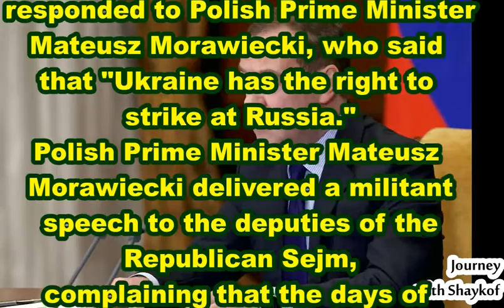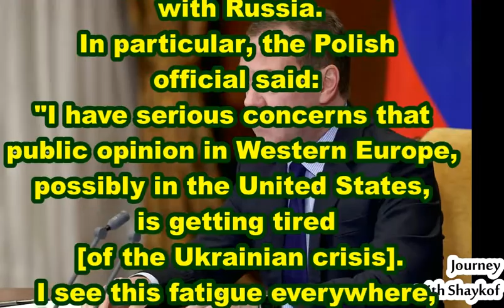Medvedev Warned About The Disappearance Of Poland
Deputy Chairman Of The Security Council Medvedev Warned About The Disappearance Of Poland
"I do not know who will win or lose such a war, but given Poland's role as a NATO outpost in Europe, this country will definitely disappear with its backward prime minister."